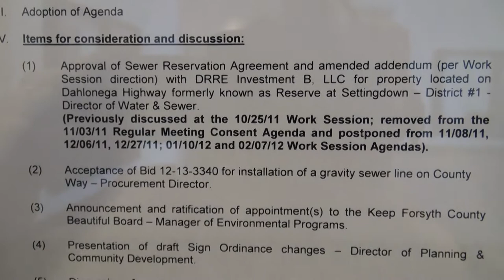Forsyth County Board of Commissioners 03/06/12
Forsyth County Board of Commissioners work session